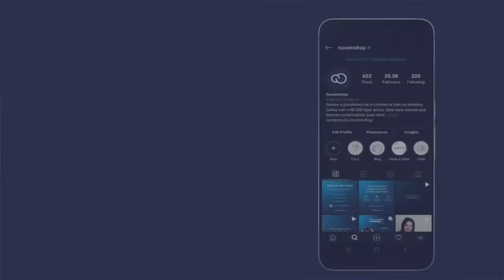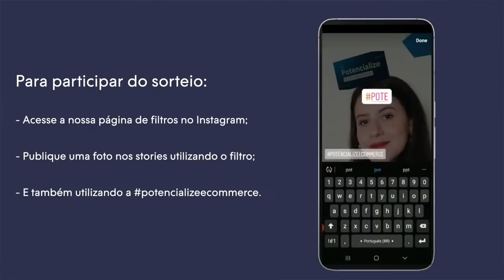O futuro do e-commerce é agora: tendências e o que podemos aprender com mercados mais maduros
Os números dos últimos meses são impressionantes no e-commerce. Quais são as perspectivas para os próximos meses e anos? O que podemos aprender de mercados mais maduros como China e EUA? Descubra neste painel!

Palestrantes:
Tiago Baeta - Fundador do E-commerce Brasil
Maurício Salvador - Presidente da ABComm
In Hsieh - Cofundador da Chinnovation

Mediador:
Mylena Gama - Head of Brand & Communications da Nuvemshop